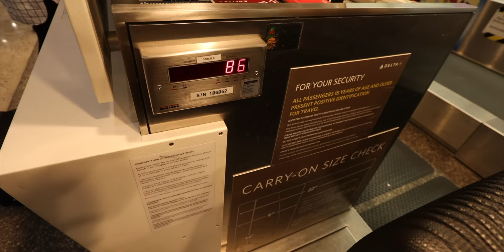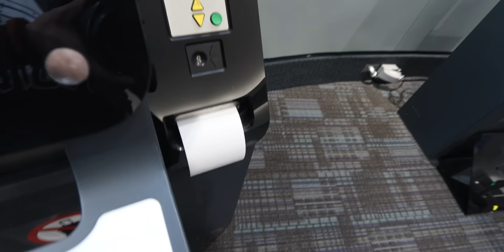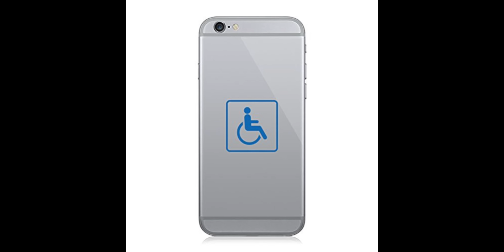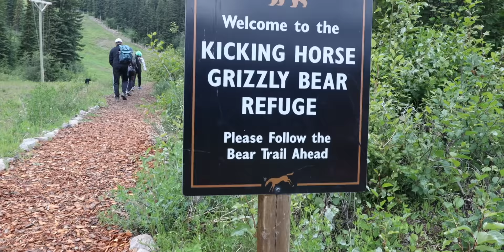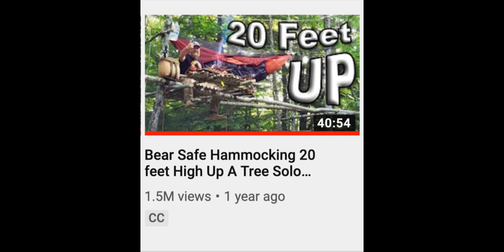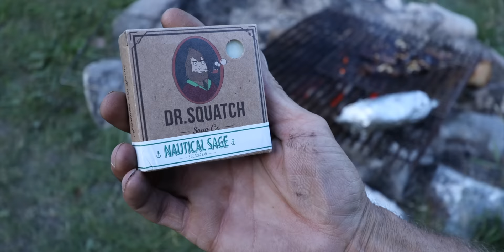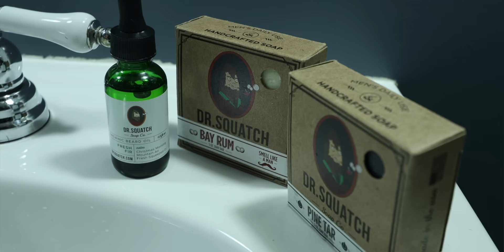SURVIVAL Catch and Cook Series! Day 1 Of 30 Day Survival Challenge Season 2 Canadian Rockies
There's only one rule for the 30 day survival challenge If you want to eat you got to Catch and  Cook it.  Last time I did The 30 Day Survival Challenge in Texas with Chris Thorn of Drop Forged Survival This time I went up to The BC Side of the Canadian Rockies with fellow History channel Alone show alumni Greg ovens.  30 Days and 30 Episode,  you'r not going to want to miss this.

The GEAR BLOG,  easily scroll through and see links for all the gear we use during the 30 Days Survival Challenge.   FULL GEAR VIDEO TO FOLLOW SOON!

BIG GIVE AWAY to enter all you have to do is comment "Im watching every episode" or something to that effect in the comments of all the 30 Day Survival Challenge video!   #1 PRIZE, A brand new set of all my gear i take on adventures or $1000 cash.   As well as a 100 other prizes for 100 runner ups.

"SHOP THE LINKS BELOW SO WE CAN GO ON MORE ADVENTURES TOGETHER !"

*FOWLERSMAKERYANDMISCHIEF.COM*
Slingshots, Survival Gear and Custom Fowler Merch!